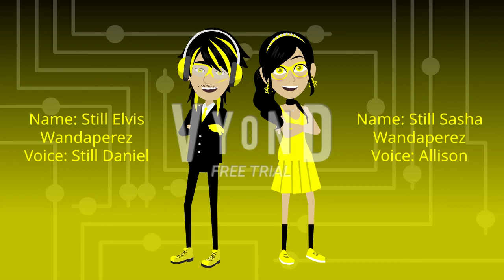My New Look For The Rest of Halfway Mark of July 2022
So, this is it! My new look is here! So, what do you think of it? I hope @UrLocalLPSLady08 can't wait to see this and make my avatar and @DeathTheHateMaster can feature me with my agent forms!